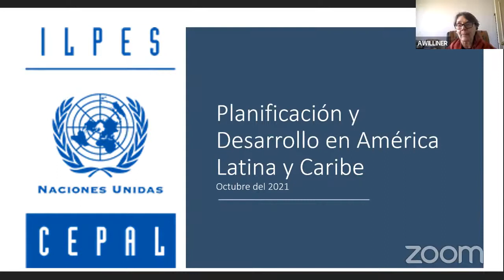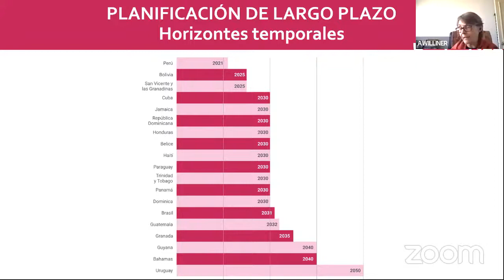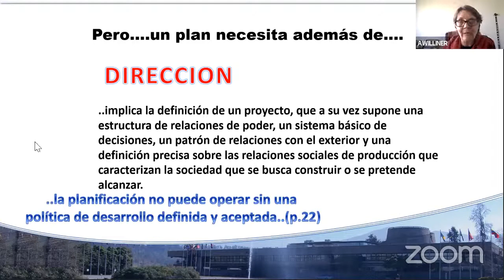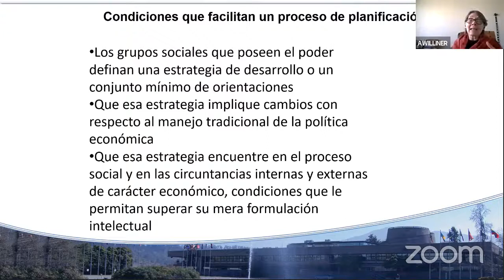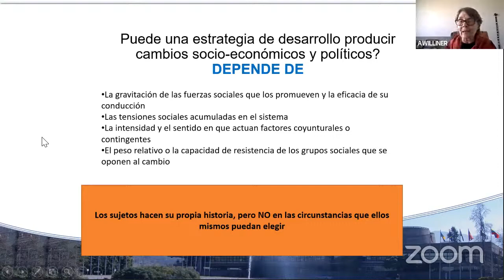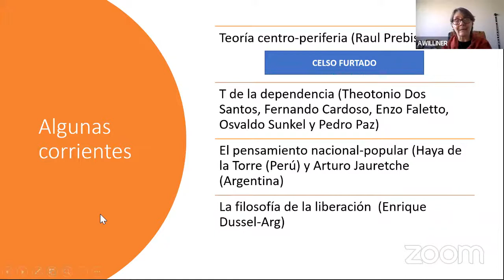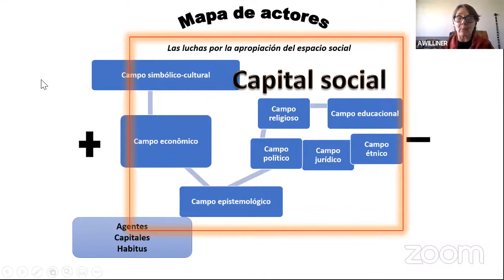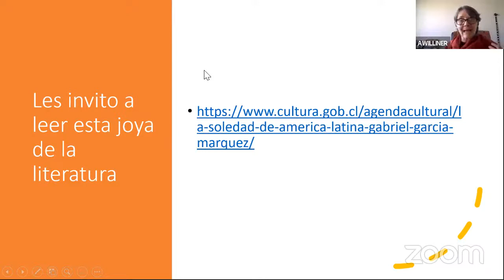Nupergs Lectures: La trayectoria de la planificación en la América Latina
La trayectoria de la planificación en la América Latina y los desafíos para su efectividad en el siglo XXI
Com Alicia Williner. Doctora en Estudios sociales Latinoamericanos e pesquisadora do Instituto Latino-americano e do Caribe de Planejamento Econômico e Social (ILPES) da CEPAL.
Comentários: Luciana Leite Lima. Professora do PPG em Políticas Públicas da UFRGS.